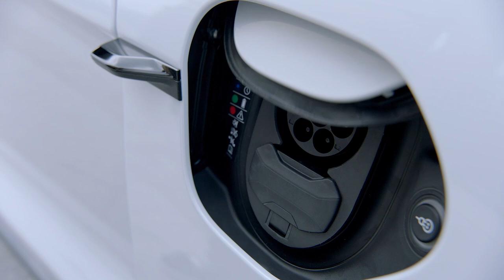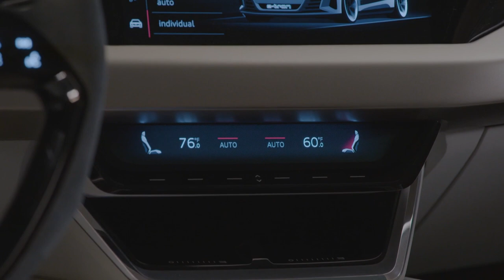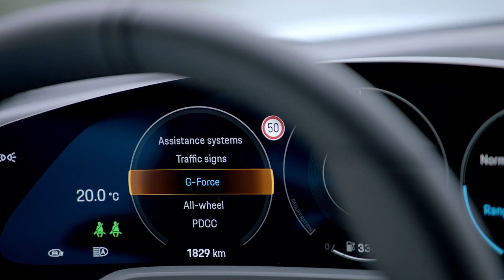Porsche Taycan vs Audi e-tron GT : Which Electric Sports Car will Be the Best ?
WHICH ELECTRIC SPORTS CAR WILL BE THE BEST ??? TELL US IN THE COMMENTARY SECTION AND ASK YOUR FRIENDS TOO ! :-)

IMAGES : Porsche & Audi